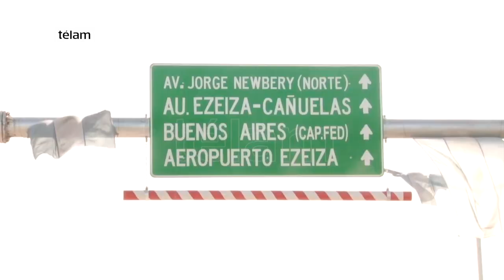Vidal inauguró un paso bajo nivel en el partido de Ezeiza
La gobernadora de la provincia de Buenos Aires, María Eugenia Vidal inauguró el paso bajo nivel "Jorge Newbery" en el partido de Ezeiza acompañada por el ministro de Transporte de la Nación, Guillermo Dietrich y el intendente local, Alejandro Granados.